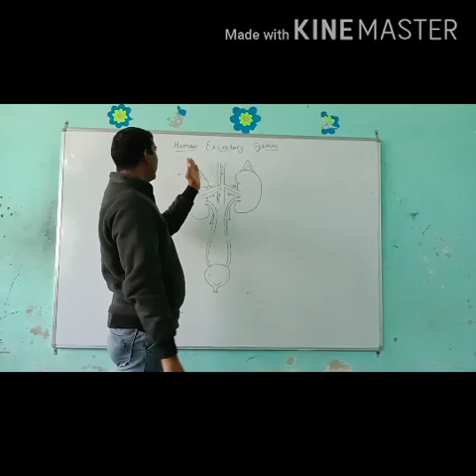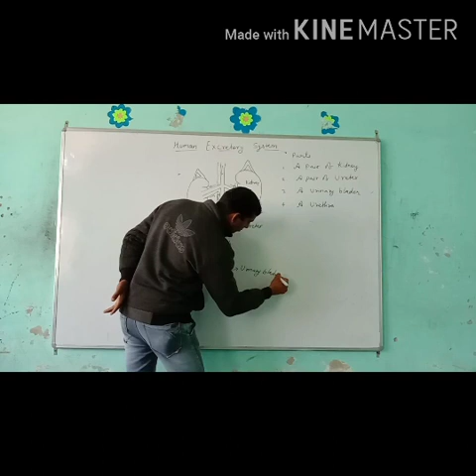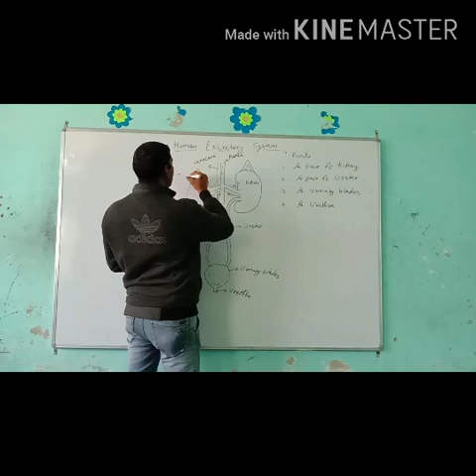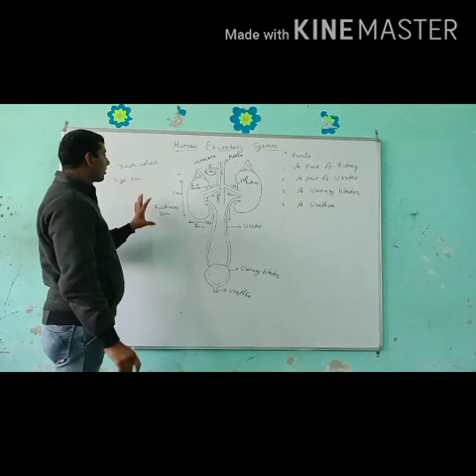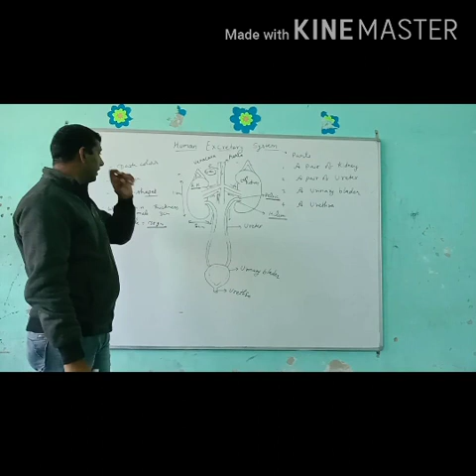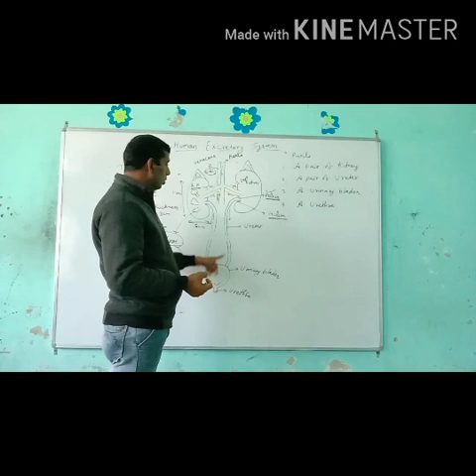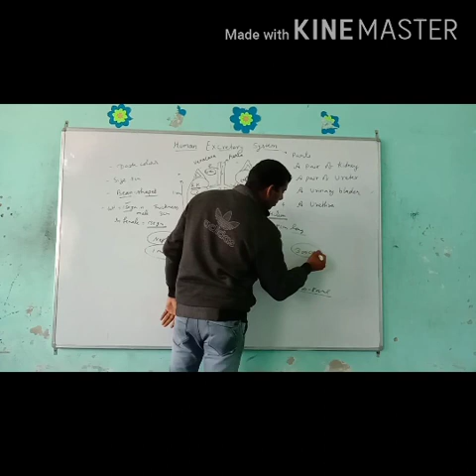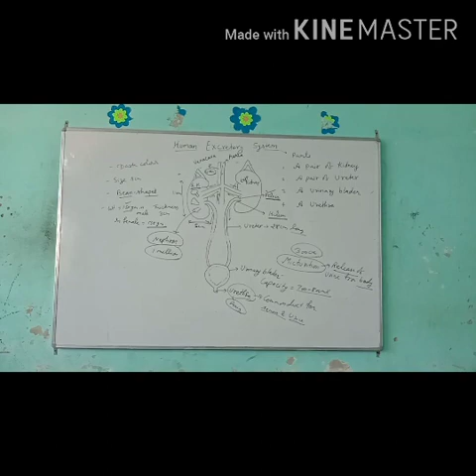Human Excretory System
It has mainly 4 parts- Kidneys, Ureters, Urinary Bladder and Urethra. They remove waste materials from our body in the form of liquid i.e. Urine.